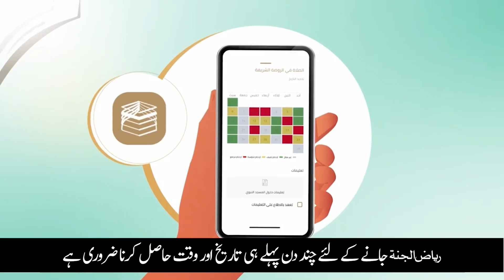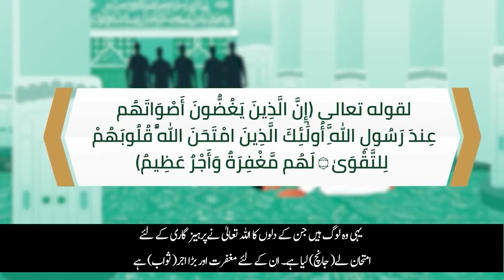ریاض الجنہ میں نوافل کی ادائیگی کا طریقہ کار Nusk Aap طالب دعا ساجد قاسمی 03006103270